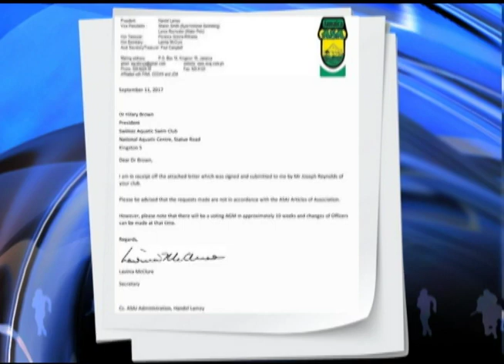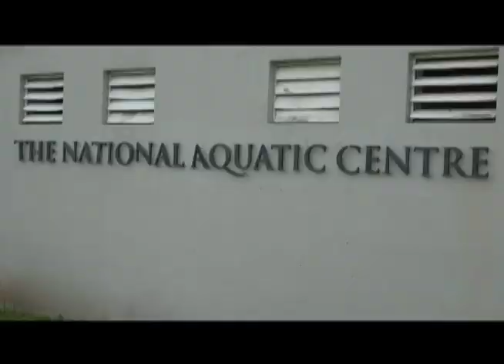Midday News-September 15 2017